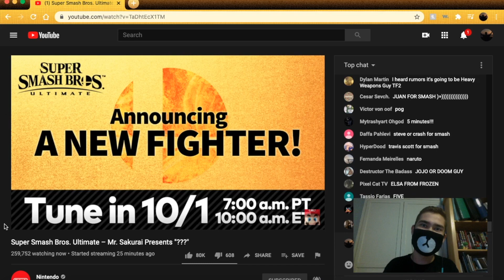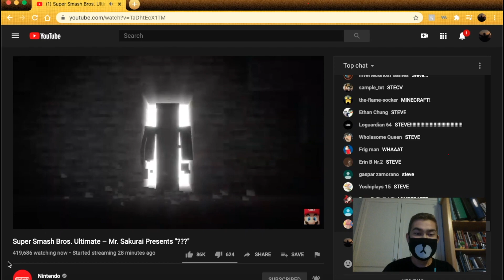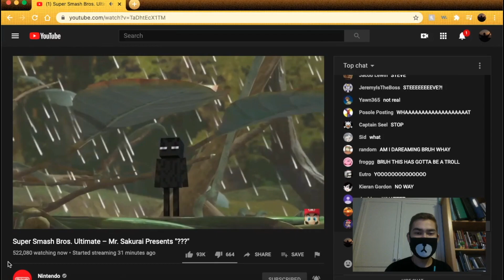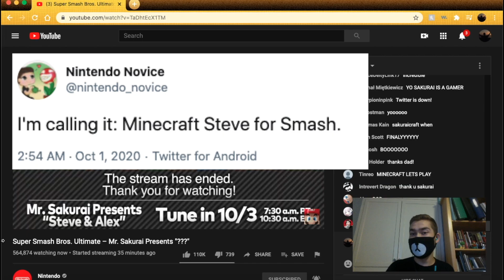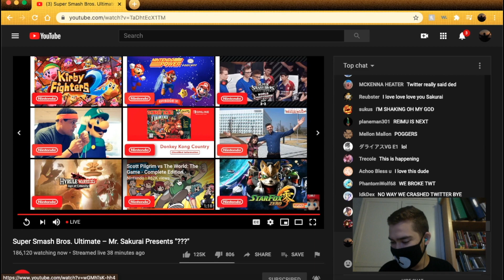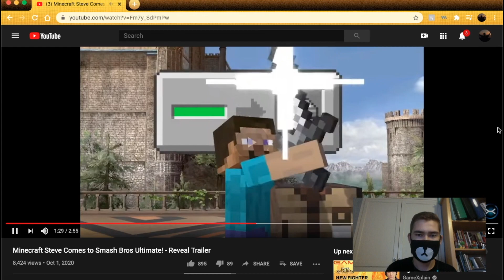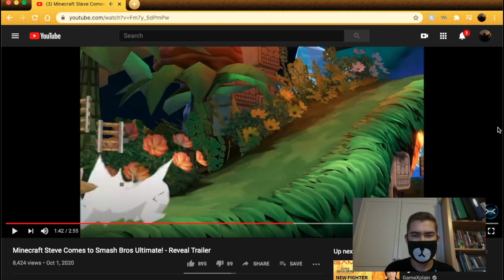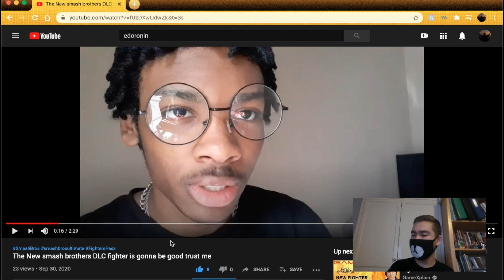Novice Reacts to Minecraft Steve in Super Smash Bros Ultimate!